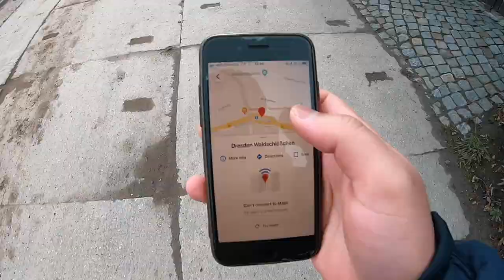V-01 | Visit to Waldschlößenbrücke | Dresden | Odia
Hallo!

Went to see the bridge over Elbe River in Dresden, Germany. The audio is in Odia (Native language of Odisha, India).